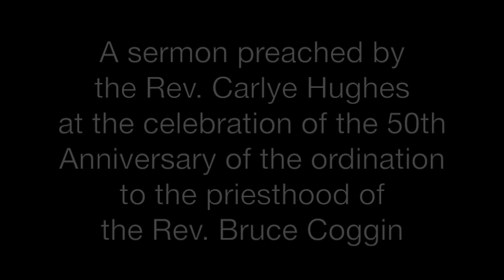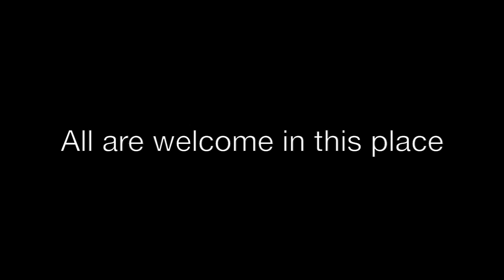Fierce Angel, Gentle Spirit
A sermon preached by the Rev. Carlye Hughes at the celebration of the 50th Anniversary of the ordination to the priesthood of the Rev. Bruce Coggin, December 26, 2016, at Trinity Episcopal Church.

Music: "Taste and See," the choir of the House of Bishops, The Episcopal Church.